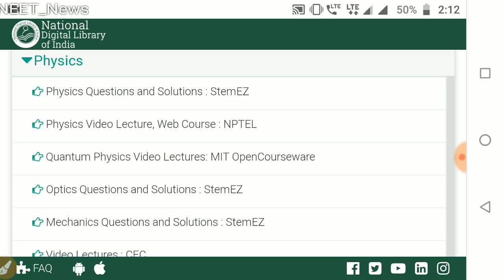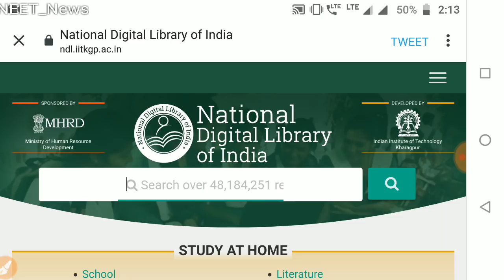HRD Minister / Government की तरफ से important good update for Students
National digital library Website link

👉Today DRS

🔴Physics(Semiconductor)🔴

🔴Biology DRS-13🔴

👉Study material
👉Test papers

neet cutoff
neet MBBS/BDS/BAMS/BUMS
neet preparation
neet motivational video
neet exam
neet PG
nta news
today news
neet2020 cancel